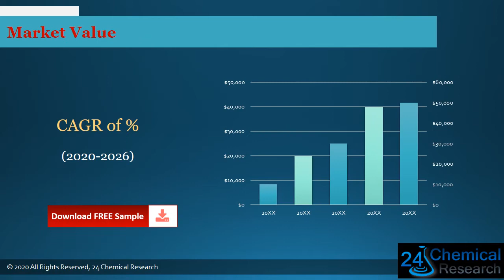Global Graphite Polyphenyl Board Market Insights, Forecast to 2026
Graphite Polyphenyl Board market is segmented by region (country), players, by Type, and by Application.